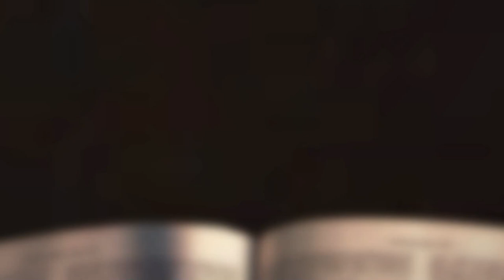[채플] 서로 죄를 고백하며 기도하라 | 장로회신학대학교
서로 죄를 고백하며 기도하라
본문 : 야고보서 5장 16절
홍인종 목사
2023년 03월 07일 채플설교